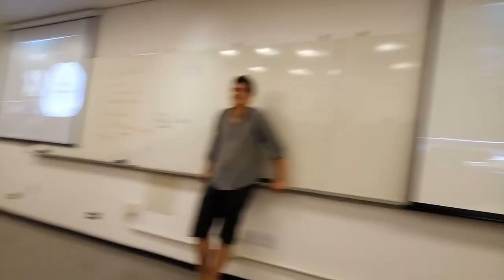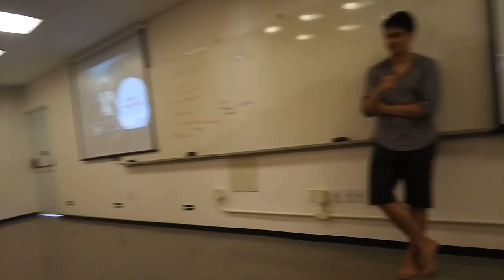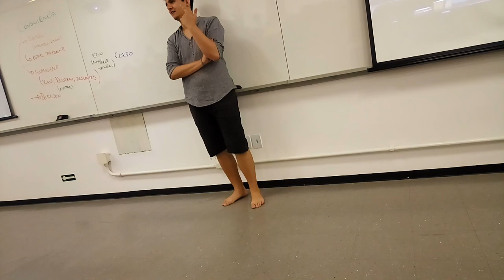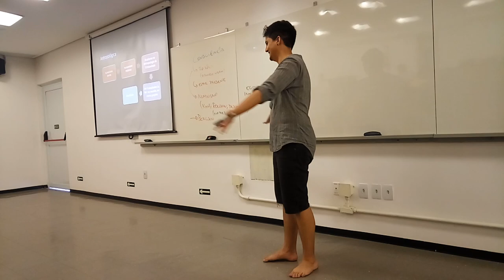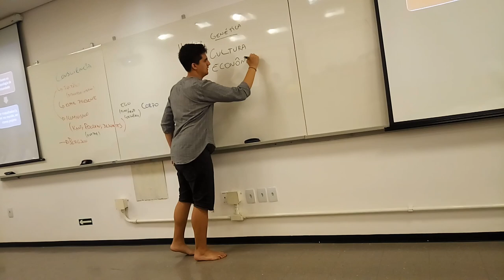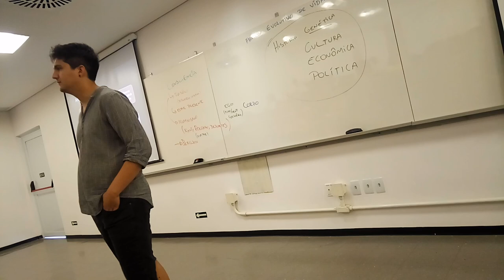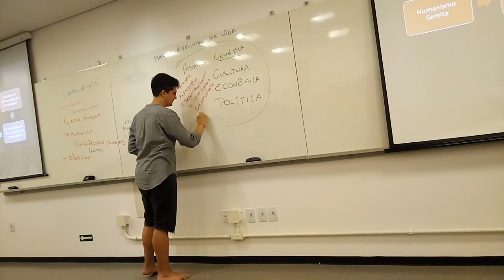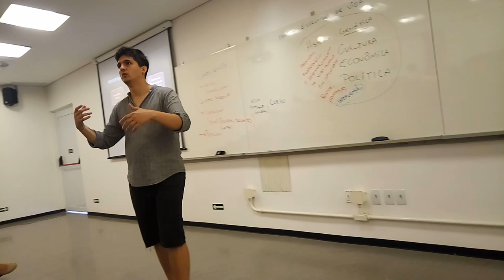Filosofia e Pedagogia da Libertação: Enrique Dussel e Paulo Freire (1 de 3)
3ª Semana das Licenciaturas (2017) UFABC. Os professores Bruno Reikdall e Hugo Allan Matos apresentam uma perspectiva introdutória às filosofias de Enrique Dussel e Paulo Freire, bem como alguns possíveis diálogos entre estes dois autores fundamentais para a Filosofias Latino-Americana.